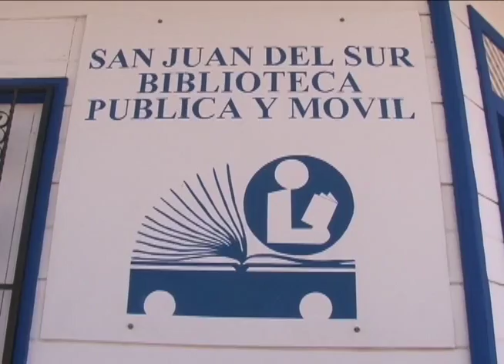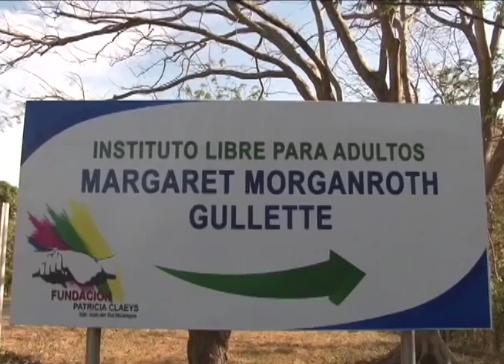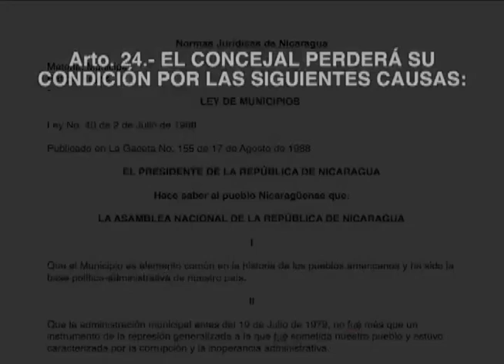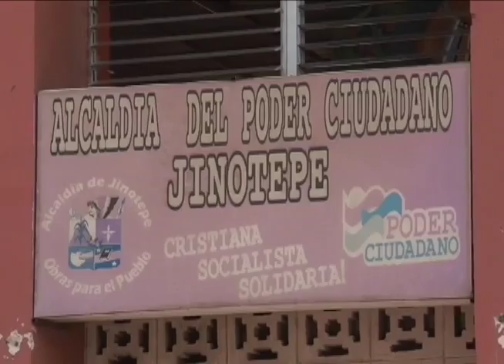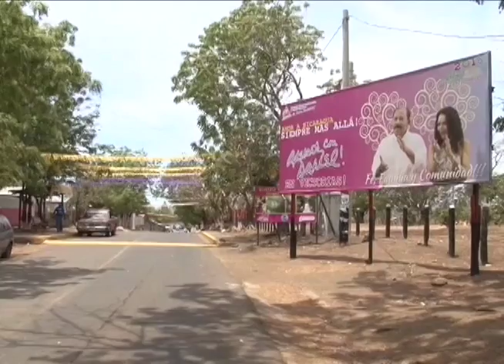El Golpe a la Autonomía Municipal: 34 alcaldes y vice alcaldes destituidos por ordenes del FSLN